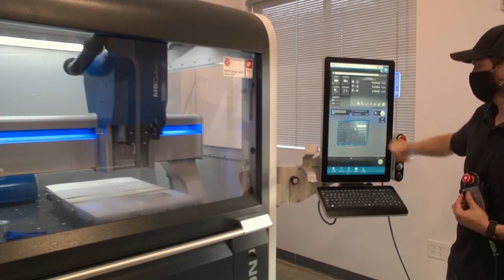DATRON is Hiring!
Looking to work with high-speed CNC milling machines? DATRON Dynamics, Inc. is looking for a self-motivated, detail-oriented Field Service Technician to join our growing teams at our offices in Milford, NH and Livermore, CA.